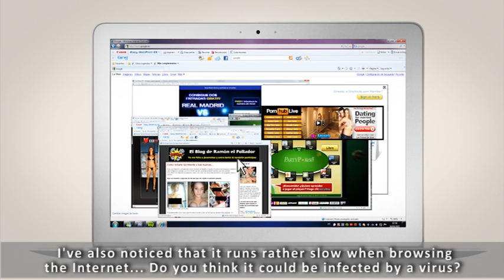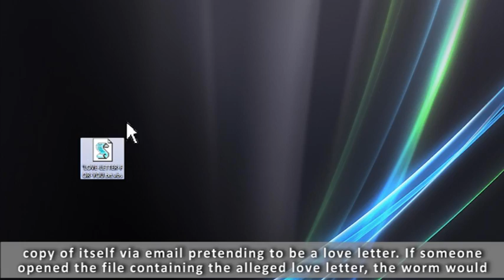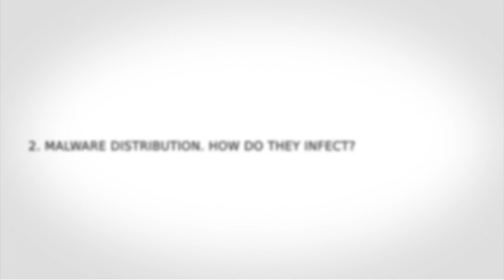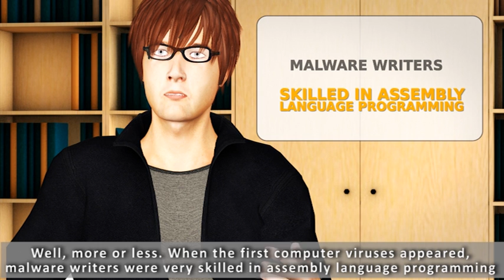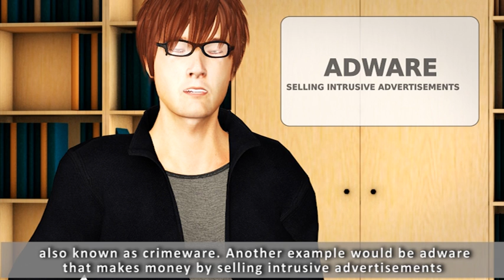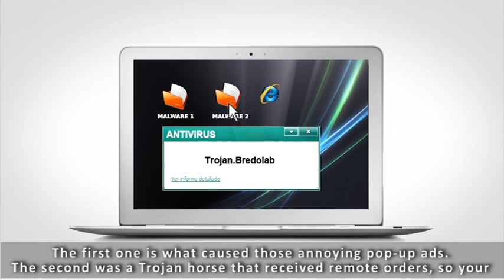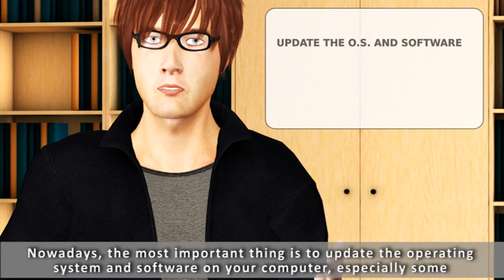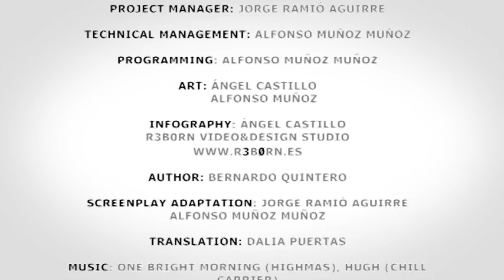Lesson 6: Malware (intypedia)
Alice and Bob talking about the exciting world of malicious codes and the business that surrounds them.
Author: Bernardo Quintero. Hispasec -- Virustotal Founder.
Script, slideshow and exercises An intypedia team video.